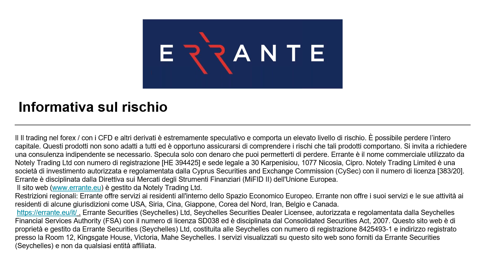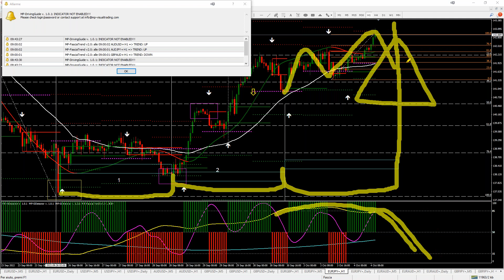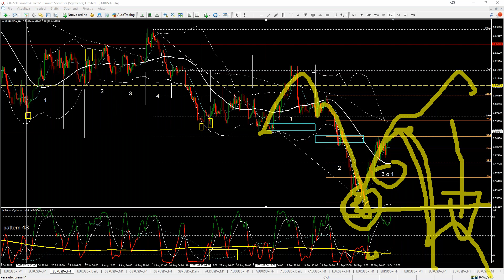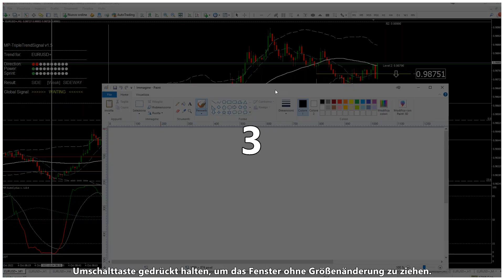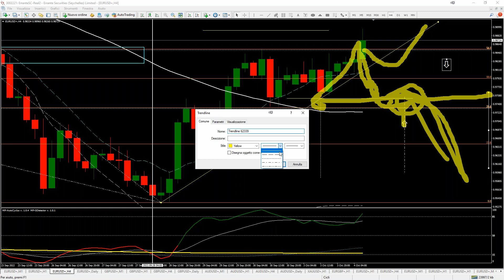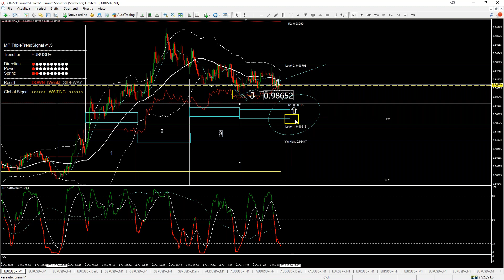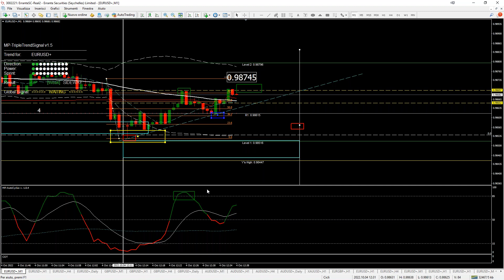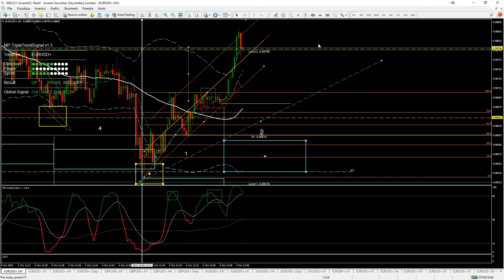una ragione per...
cos'è il metodo di trading Schema-Trading?
cosa c'è di cosi evolutivo da rendere l'operatività sensata?
tutto sta nella logica di lettura, di esecuzione e gestione

mi serve quello che è successo e quello che sta accadendo
e anche quello che deve succedere
e su questo poi ragiono per prendere posizione a mercato

non esiste niente di peggio di sentirsi "perso" davanti ad un grafico
non saper che direzione prendere e al peggio di aprire a caso un trade
quindi senza una valida ragione non si può fare trading (profittevole)